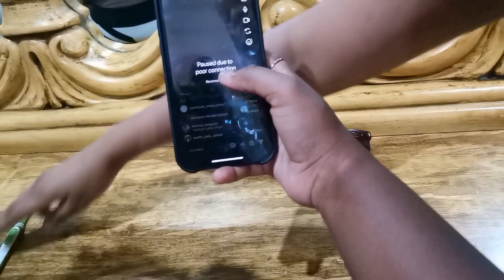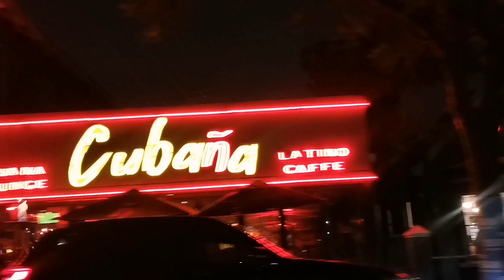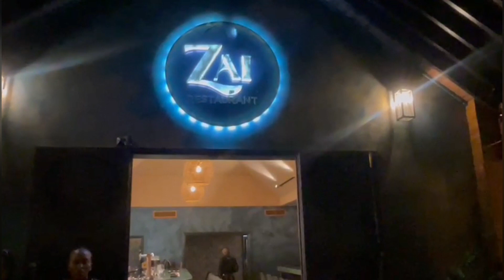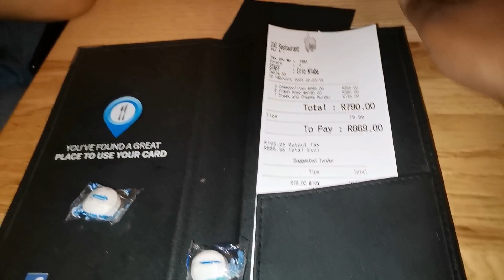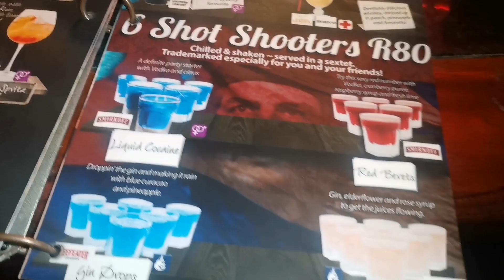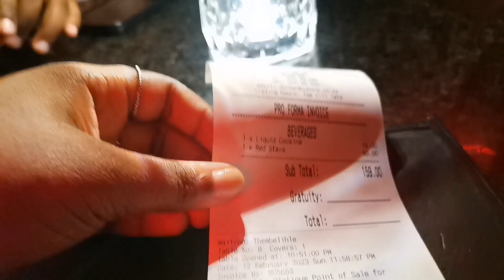VLOG: Let's go to Zai restaurant & Cubana in Florida || My friend's celebration || SA YOUTUBER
Hello darling ,if you watched the whole video I love you so much .
I really hope ya'll enjoyed this video as much as I enjoyed shooting it.